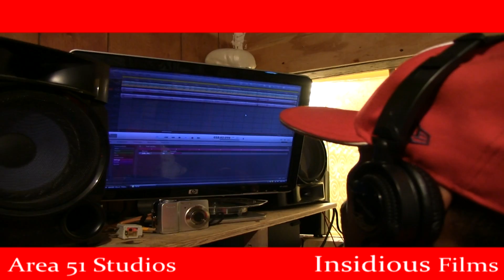Weenie & Dope Boi Magic- Dominion Power Mixtape [2013]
This is Dominion Power. We keep the lights on! In this studio session we visit Area 51 Recording Studios. Where we find our cousin Dope Boi Magic. More new artist & music videos very soon.